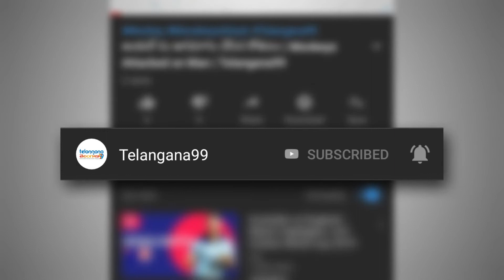SS Rajamouli Krish Prabhas Rana pawan kalyan Jr Ntr Ramcharan KGF chapter 2 palasa 1978 Movies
Director SS Rajamouli upcoming movie RRR is under production, Jr NTR and Ram Charan as Komaram Bheem and Alluri Seetharamaraju and Bollywood hero Ajay Devgan is doing Key role in RRR.

Director Krish next movie is with Power Star Pawan Kalyan, which is also a periodical movie.

Rana Daggubati also doing a periodical movie "Viraataparvam" which has story line with Telangana backdrop in 1970s. He is playing role of Naxalite
in the movie, Sai pallavi is doing female lead.

Prabhas doing a movie with Europe back drop story in his next movie.

Hero Yash KGF Movie chapter 2 is under shooting, Bollywood hero Sanjay Dutt is doing villain role in this movie, Raveena tandon doing a important role in the KGF Chapter 2.

Baahubali, Kanche, Magadheera, Gowthamiputra Shaatakarni, RRR, Viraataparvam, Palasa 1978, KGF, KGF Chapter 2, Sajay Dutt. Pawan Kalyan, SS Rajamouli, Director Krish, Prabhas, Jr NTR, Ram Charan, Ran Daggubati,